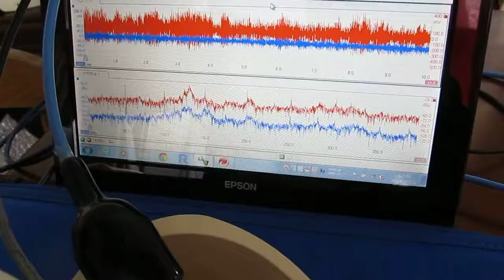超音波プローブ（ultrasonic probe）